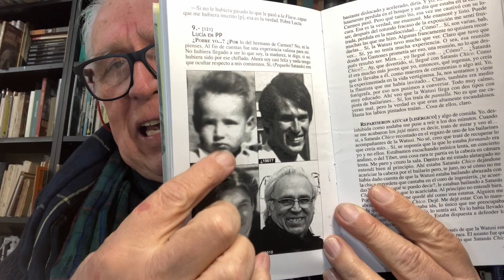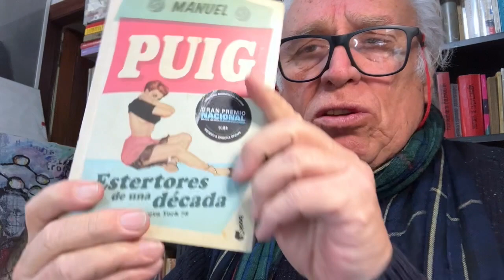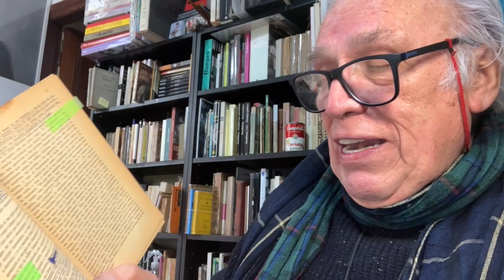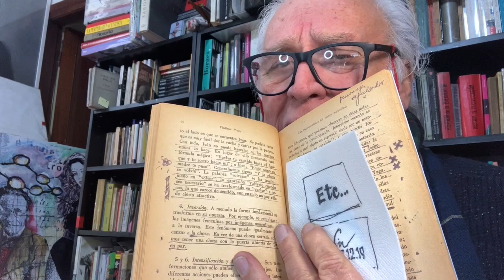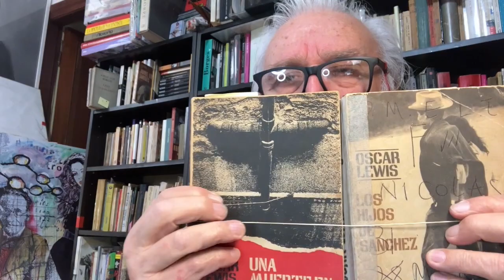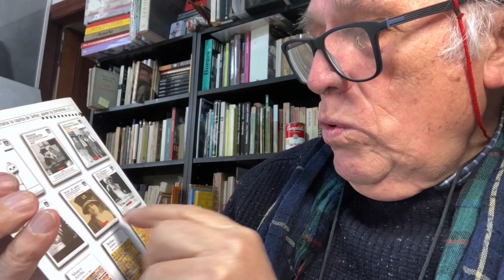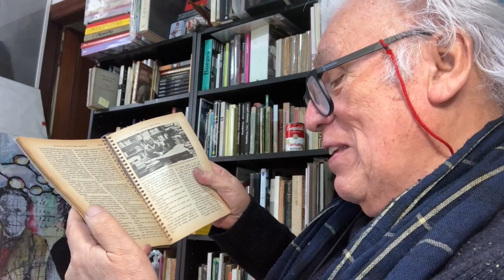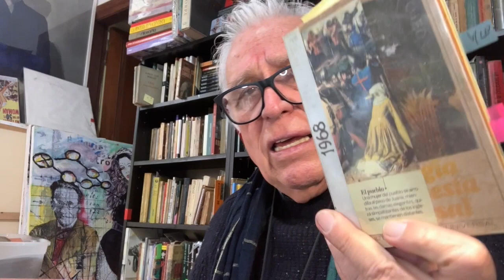185. Temas & tapas de libros para micros.